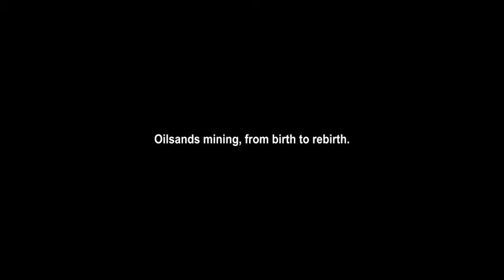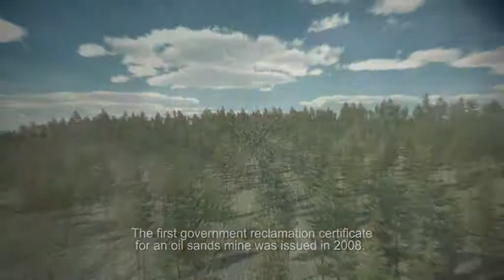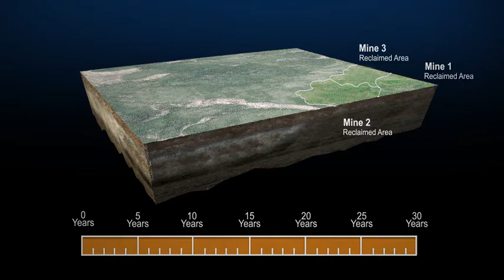CAPP Oilsands Mining - 3D Animation | RKA3D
Canadian Association of Petroleum Producers